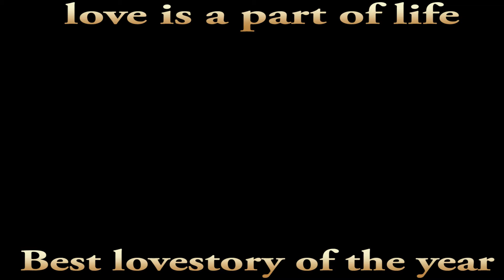♥️Whatsapp status ♥️Tula pahta ♥️best romantic song